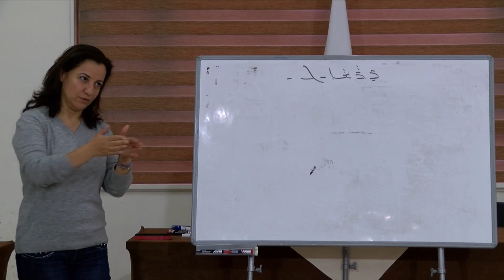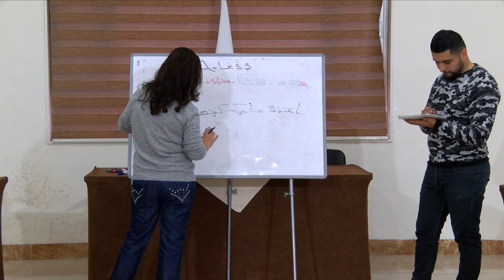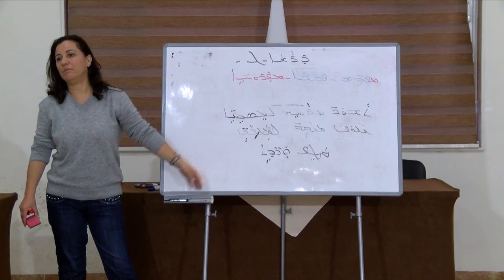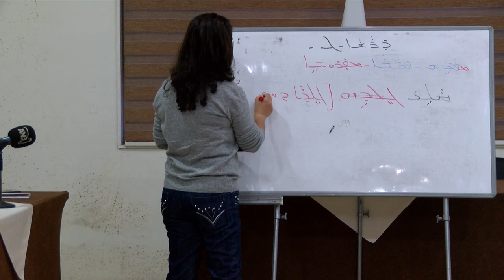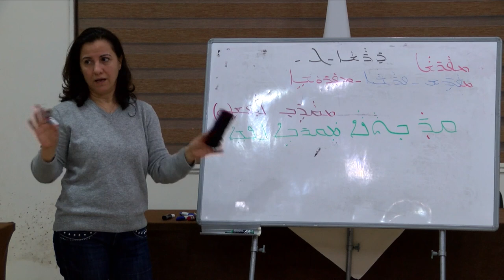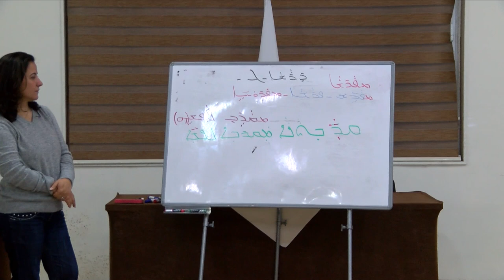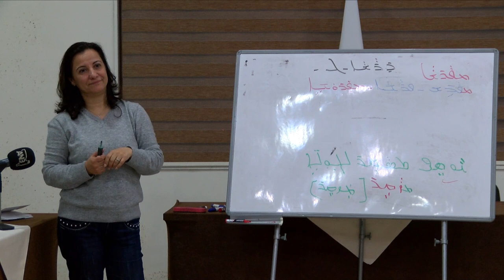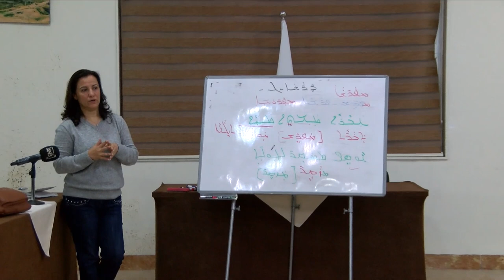ANB Presents- Assyrian Language Course_ Part3